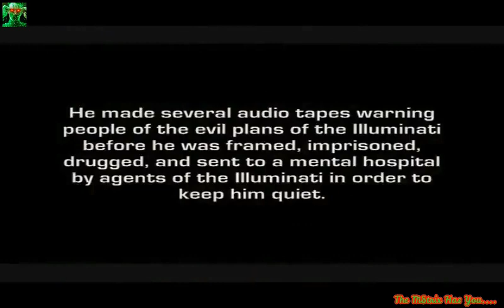UFO's: What Are They Really??🤔